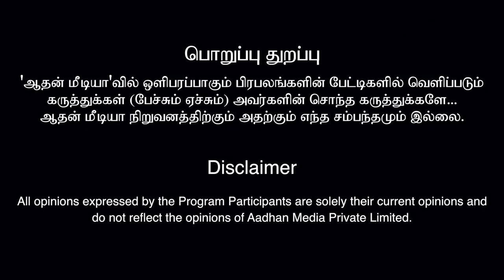ஸ்டெர்லைட் கிட்ட பணம் வாங்கிட்டாங்க-CK குமரவேல், மக்கள் நீதி மய்யம் | கொடி பறக்குது | Aadhan Tamil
ஸ்டெர்லைட் கிட்ட பணம் வாங்கிட்டாங்க-CK குமரவேல், மக்கள் நீதி மய்யம் | கொடி பறக்குது EP 729 | Aadhan Tamil